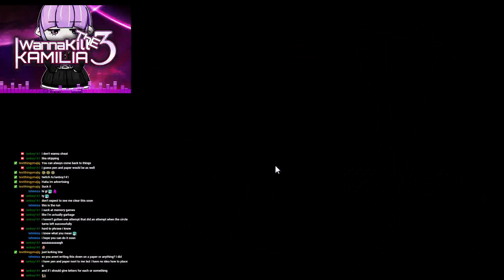(First playthrough) I wanna Kill the Kamilia 3 - Kamilia Area (Simon Says part)